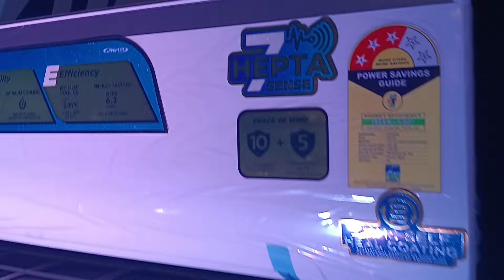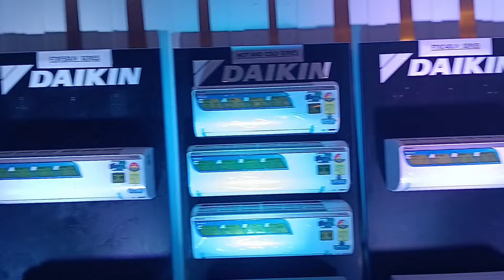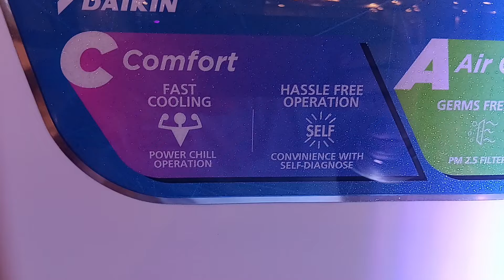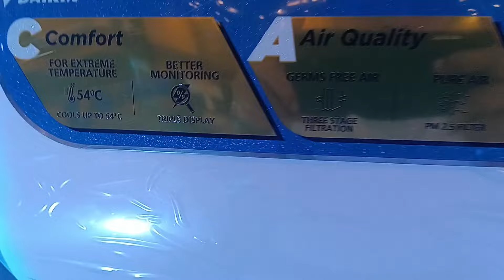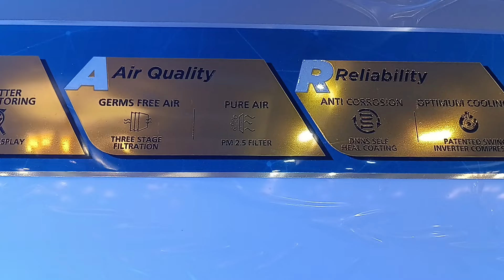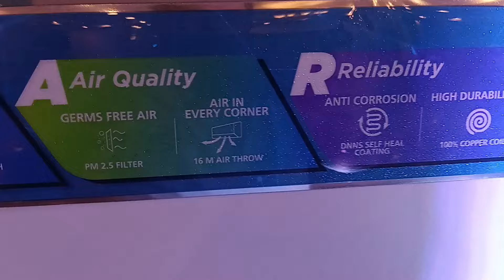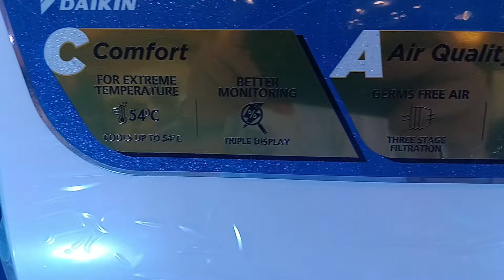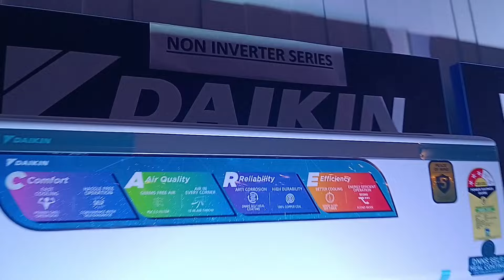Daikin New Series 2024 || Daikin AC 2024